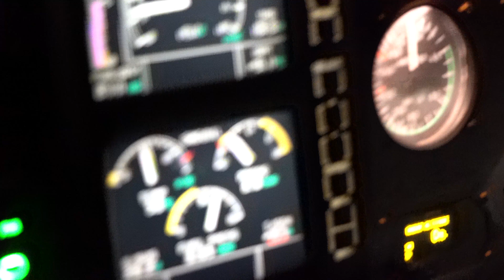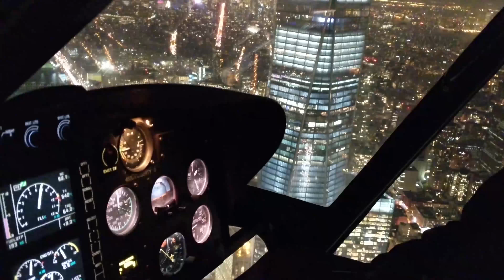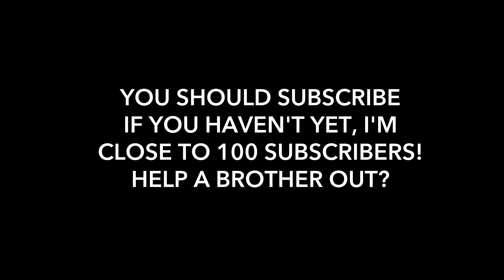New York - Part 2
Check out part 2 of our New York City trip! We got to ride in a helicopter with FlyNYON and it was crazy awesome!

Beme: mthomas116